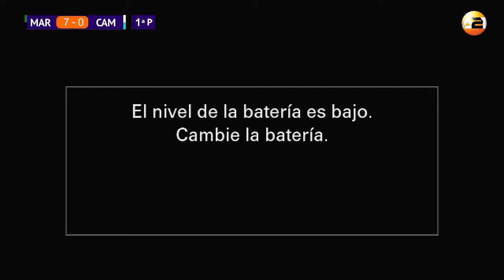Gijón Mariners vs Camioneros Coslada I SERIE A FEFA – GRUPO OESTE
SERIE A FEFA – GRUPO OESTE
JORNADA 9
Gijón Mariners vs Camioneros Coslada
Complejo Deportivo Las Mestas
Sábado 11 de marzo de 2023
16:00 horas